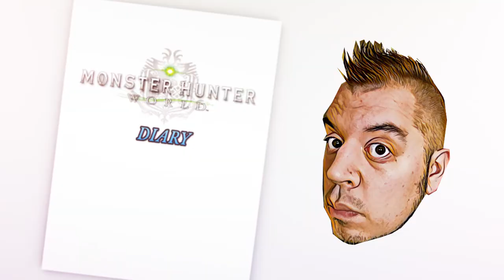Monster Hunter Diaries, Vol. 1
I document my journey through Monster Hunter World.

I'll be playing the game primarily single player, and as a Monster Hunter noob.